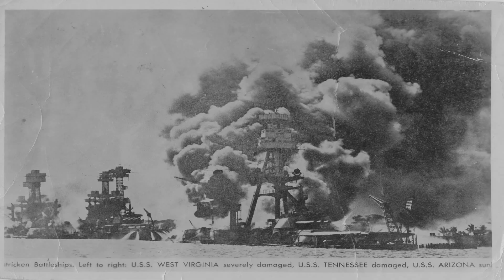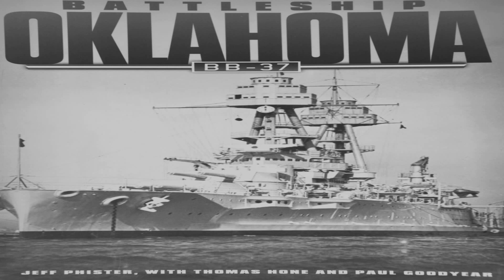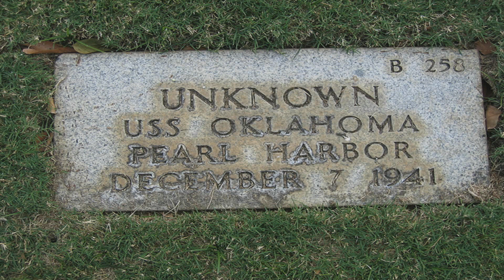USS Oklahoma Survivor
Pearl Harbor survivor Paul Goodyear talks about his escape from the USS Oklahoma before it capsized during the Japanese attack on Pearl Harbor. Goodyear, an Arizona resident, is 94.